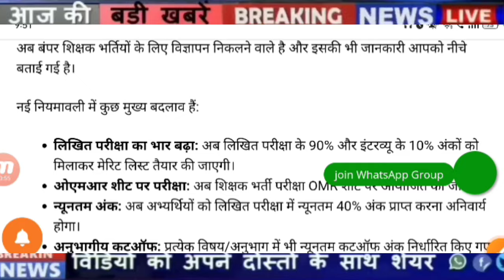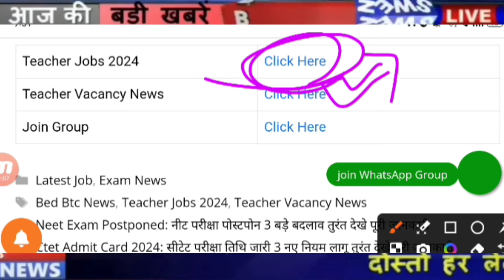शिक्षक भर्ती नई नियमावली 2024 | teacher recruitment 2024, b.ed वालों के लिए खुशखबरी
New_education_policy_b.ed_rules new education policy 2024, Teacher job vacancy:ncte guidelines, Primary teacher eligibilty 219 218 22, Teacher, Vacancy, 2019, B.ed new teacher vacancy 219, bed eligibilty for upper primary teacher, Btc not eligible for primary teacher, B.ed eligibility 219:b.ed new rule, B.ed.pass good news, B.ed primary public notice in hindi integrated teacher education programme itep, Teacher job vacancy:bed admission 219, Ncte guidelines 219:b. ed candidates new teacher vacancy, बहुत बड़ी खुशखबरी बी. एड वालो के लिःb.ed new rule, Bed ded news, Ncte new update 219, 4 years b.ed information, Note guidelines 219:b.ed new teacher vacancy 219, Ncte guidelines 219::bed eligibilty for upper primary teacher, बहुत बड़ी खुशखबरी बी.एड वालो के लि: primary teacher eligibilty 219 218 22, :b.ed teacher vacancy 219, बहुत बड़ी

Likes

47,256

Sep 28

2023

Views

ctet_latest_new_today today

835

Likes

47,256

Sep 28

2023

Views

ctet_latest_new_today today

1.ctet news today in hindi
2.ctet news today 2021
3.ctet news today postponed
4.ctet news today admit card
5.ctet news today admit card 2021
6.ctet news today live
7.ctet news today in english
8.ctet news today in telugu
9.ctet answer key news today
10.ctet news today hindi
11.ctet news today cancelled
12.cbse ctet news today
13.ctet current news today
14.ctet news today december 2021
15.ctet exam date news today
16.ctet exam news today
17.ctet exam latest news today
18.ctet exam today news 2020
19.ctet latest news today 2021 in hindi
20.ctet news today in tamil
21.ctet news today latest
22.ctet latest news today 2020
23.ctet latest news today 2020 in hindi
24.ctet result news today
25.ctet latest news today
26.ctet exam news 2020 today
27.ctet news today telugu
28.ctet new update today
29.ctet update news today
30.ctet news today 2022
31.ctet admit card
32.ctet exam date
33.ctet syllabus
34.ctet mock test